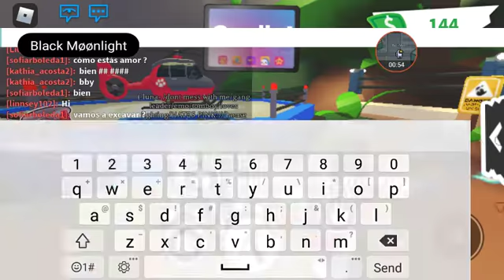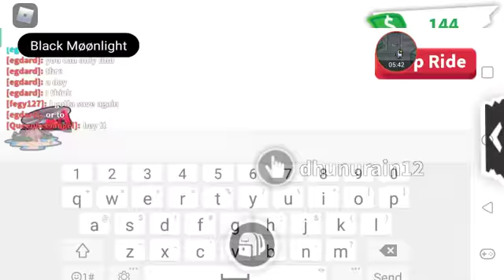Roblox Adopt Me Dino Countdown!